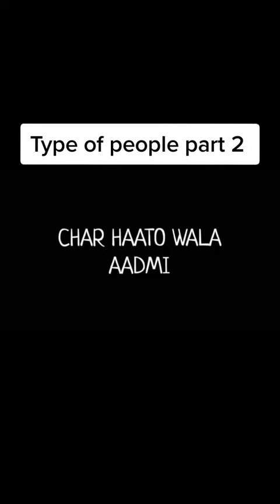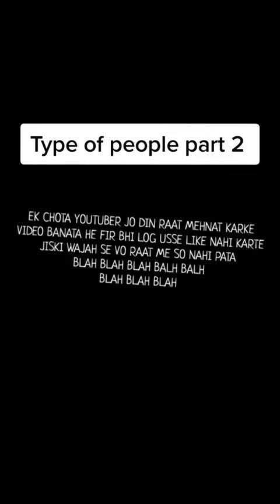Chota Beem Cartoon